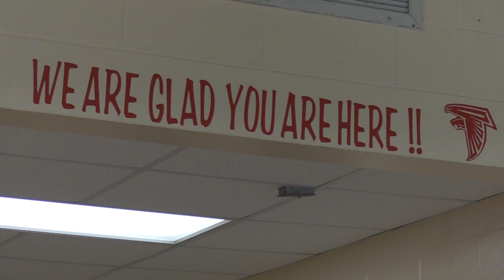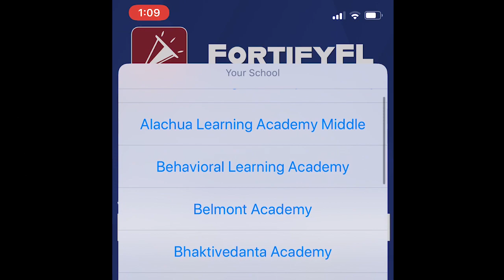November 22 2019 Columbia Schools and Sheriff PSA Threats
Please watch this School Safety PSA from Columbia County Schools Superintendent Lex Carswell and Columbia County Sheriff Mark Hunter.